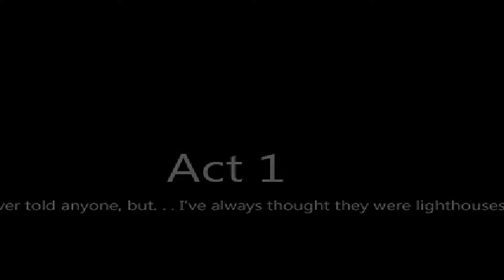Let's Play To the Moon Part 1 - Creepy Paper Rabbits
Part 1 of To the Moon has us meet Dr. Eva Rosalene and Dr. Neil Watts, we push a "boulder" that appears to be made of Flubber and we attack a squirrel!